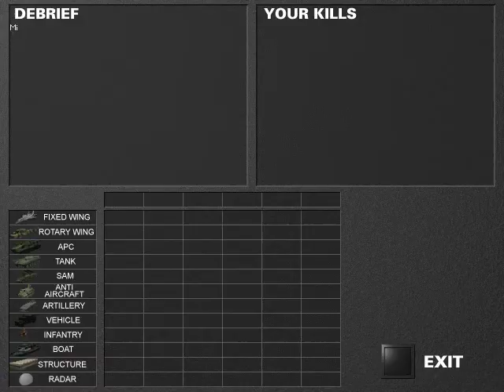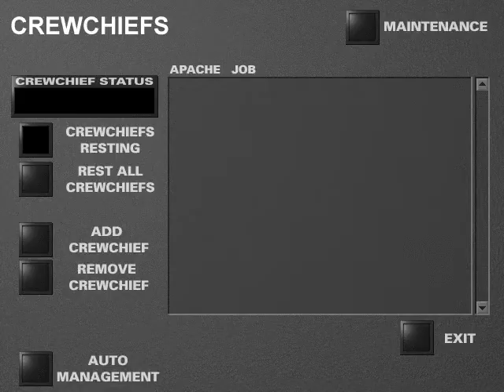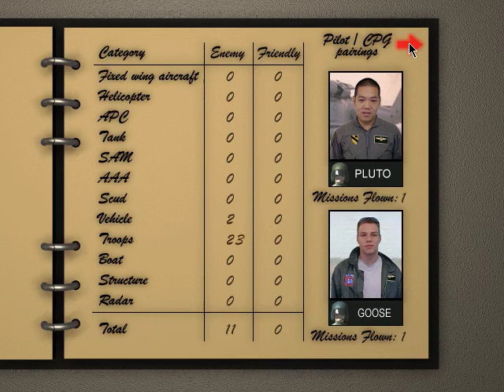Team Apache: Colombian Campaign (Mission 1)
One of the helicopter games I thoroughly enjoyed as a kid was Mindscape's Team Apache. Although the flight model leaves a little to be desired, the game felt realistic, and the 3D cockpit was a step above what was available in the Comanche series at the time.

I'm running this on Windows 10. I would recommend using something like Process Lasso to limit the game to running on a single core, in order to render the cut scenes properly.

This video series will feature the entire campaign for the game. Enjoy.

System Specs:
Corsair 750D